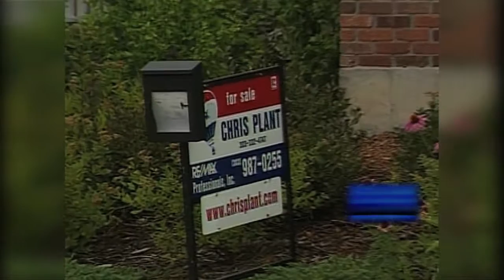Government, The Housing Bubble, and You